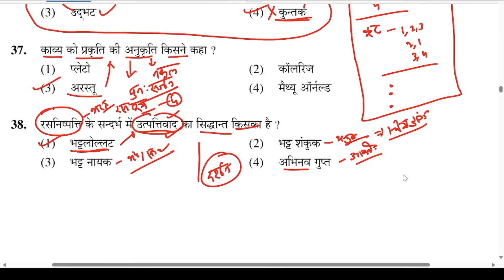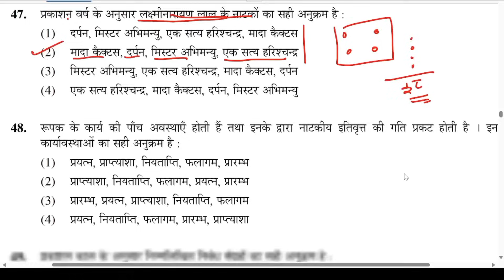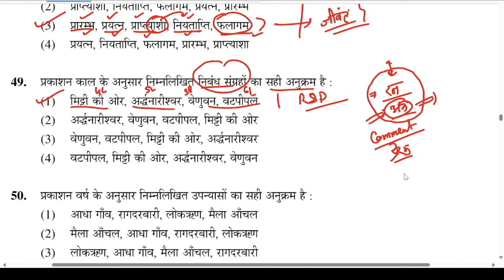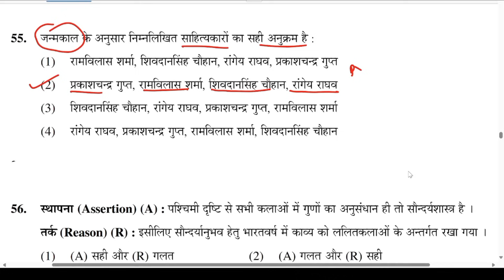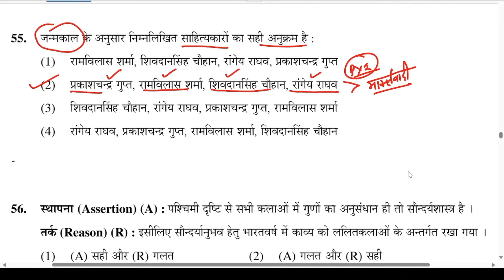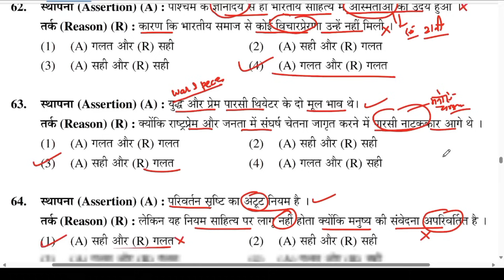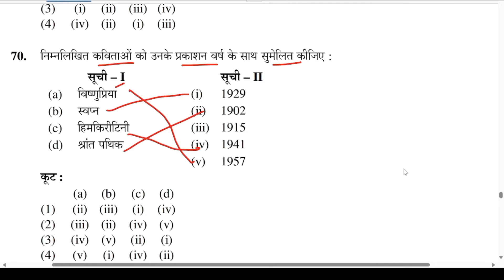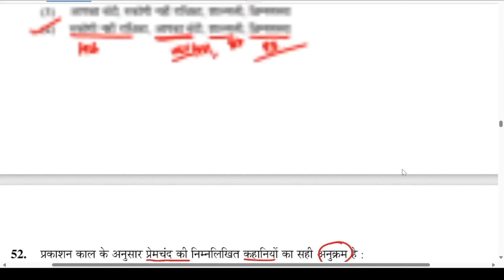EMRS : UGC NET : BPSC TRE Hindi | common practice set-10 | हिंदी के 75 प्रश्न | कथन और तर्क आधारित.